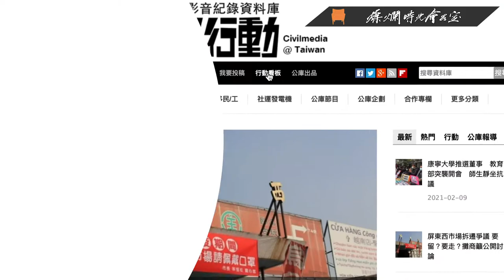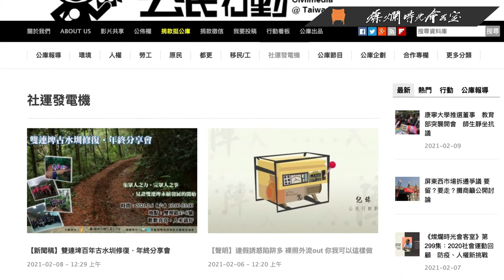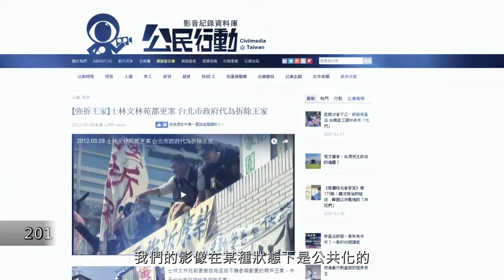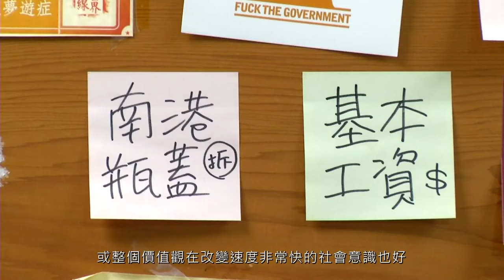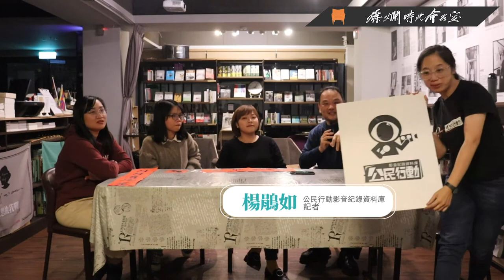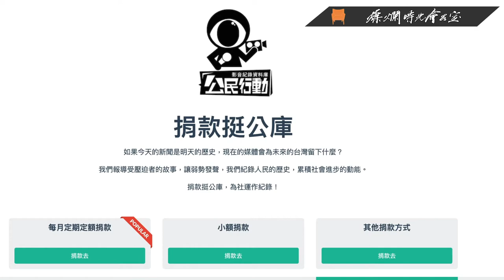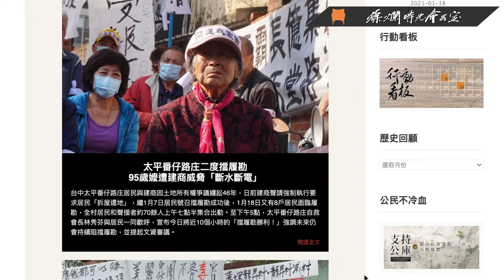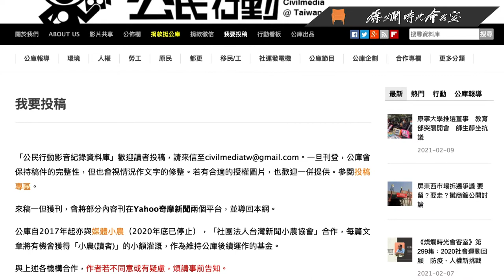【燦爛時光會客室】第300集｜2021公庫全體成員來拜年！｜專訪 公庫全體成員｜20210214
什麼！大年初三還有「燦爛時光會客室」？！

沒錯！沒錯！我們全年無休，而且今天堂堂進入300集了！

本集特別邀請 公民行動影音紀錄資料庫 全體成員與大家一同迎接2021，談談公庫從創立以來一路 辛酸，新年要說一路 開心！每位公庫成員要跟大家聊聊自己的工作，還有報導上頭看不到心內話。當然，也會嚴肅地跟大家分享公庫從過去的「資料庫」到「另類媒體」的轉型過程，如何拼死命地要紀錄社運，讓弱勢發聲，促成公共討論（這PA是不是太嚴肅了一點XDD）！

總之，在爆笑的新年節目中看到我們的認真啦！
👉訂閱燦爛時光會客室 podcast，線上隨時聽